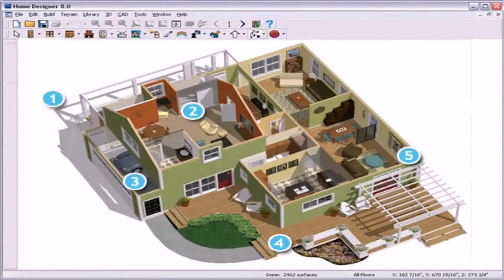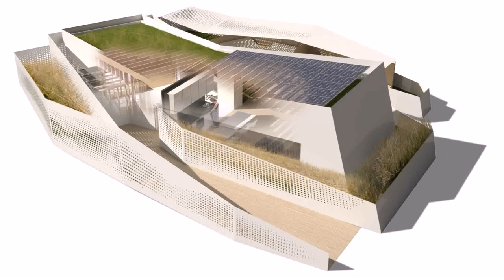Small House Plans 3d - DaddyGif.com (see description)